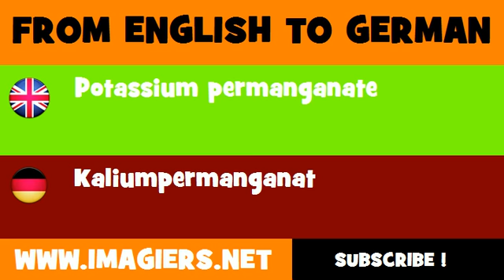FROM ENGLISH TO GERMAN = Potassium permanganate